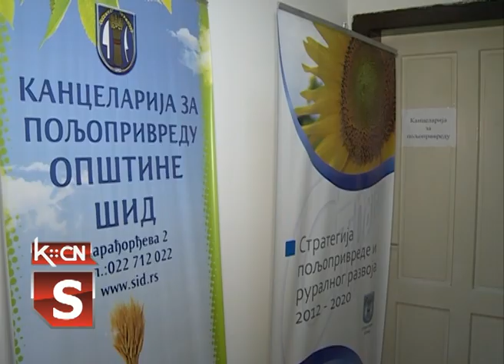Javna licitacija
U skladu sa važečim propisima raspisan je javni oglas za licitaciju državnog poljoprivrednog zemljišta na teritoriji opštine Šid, a nakon završenog postupka dodele zemljišta po principu prečeg zakupa stočarima. Oglas obihvata 1619 hektara u više katastarskih opština, a sam popstupak licitacije državnog zemljišta zakazan je za 18, 19 i 20 novembar u sali Skupštine opštine Šid.